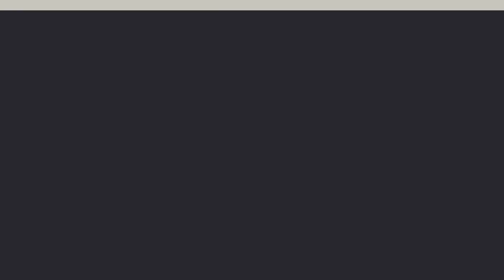Shaq Unimpressed With Team USA Win | GSMC Basketball Podcast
Dive deep into the world of basketball with the GSMC Basketball Podcast by GSMC Sports Network! In this episode, we explore Shaquille O'Neal's surprising reaction to the United States' victory in the Olympics. Was Shaq unimpressed? We break down his comments and discuss what it means for Team USA. Plus, we analyze which NBA players have the best chances to be All-Stars this season and delve into Anthony Edwards' revelations about post-Olympics drug testing. And don't miss our speculation on whether LeBron James and Stephen Curry are hinting at something big via Instagram. Whether you're a die-hard hoops fan or just looking to stay informed, this podcast is your go-to source for all things basketball. Tune in now on YouTube, Apple Podcast, JioSaavn, and Deezer!

X (Twitter): gsmcsportsnet

gsmcpodcast.net